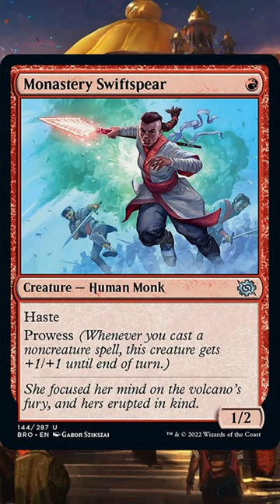⚙️🔴🗡️Monastery Swiftspear REPRINT in Standard, Historic, Alchemy, Explorer, & Pioneer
Crazy strong update here! So excited to get this on Arena for Historic and Explorer.